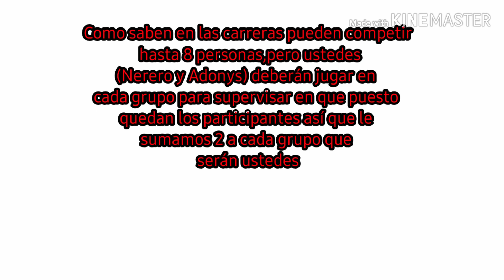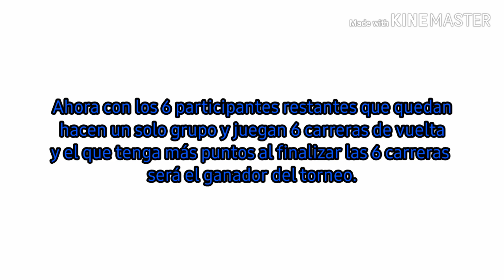IDEA DE COMO HACER UN TORNEO PARA COMUNIDAD GAMER-ft.RexPlayz